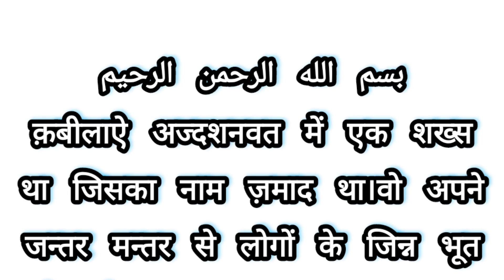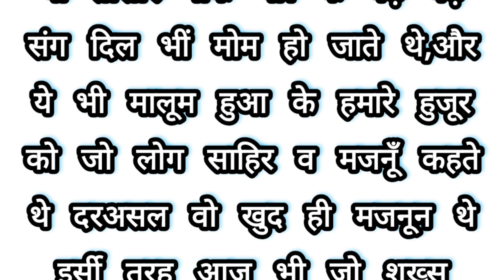Jaadugar aur Nabi (s.a.w.)। Nabi aur makka ka jadugar। मक्का का जादुगर और नबी।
खुदा की कसम ! मैंने कई काहिनों, साहिरों और शायरों की बातें सुनी लेकिन जो आपसे मैंने सुना है ये तो मअनन एक बहेरे ज़खार है अपना हाथ बढ़ाईए, मैं आपकी बैअत करता हूँ, ये कहकर मुसलमन हो गया और जो लोग उसे इलाज करने के लिए लाए थे हैरान व पशेमान वापस फिरे"
I swear by God! I have listened to the words of many soothsayers, poets and poets but what I have heard from you is in fact a very clear statement. Raise your hand, I pledge allegiance to you. Saying this, he became a Muslim and the people who had brought him for treatment returned back shocked and remorseful.